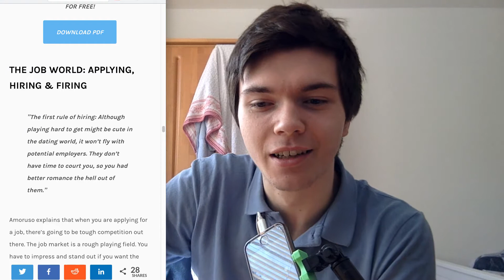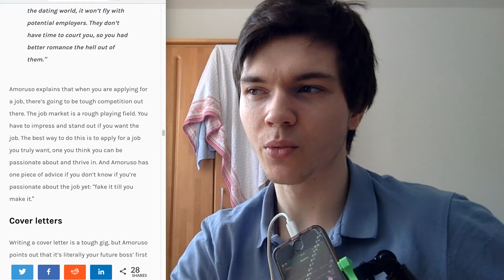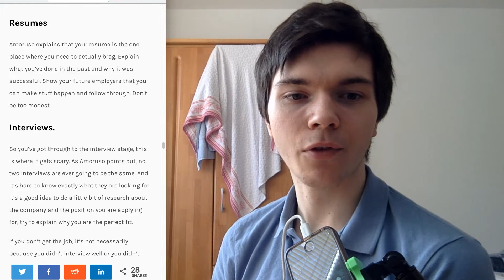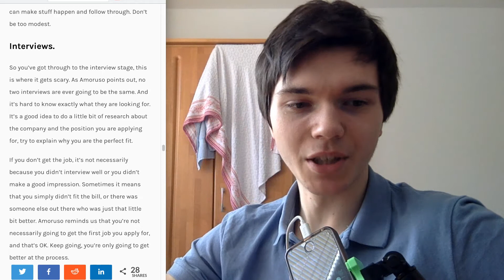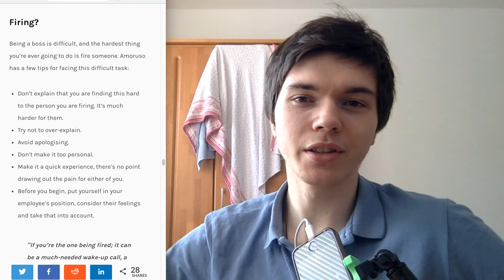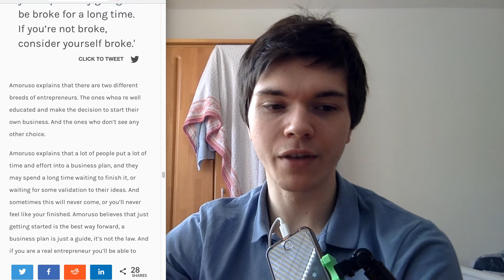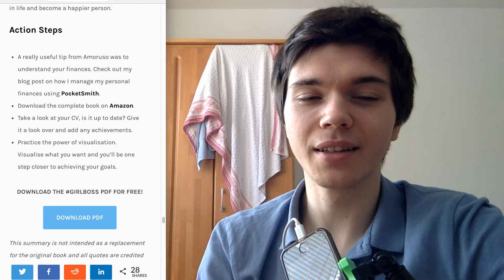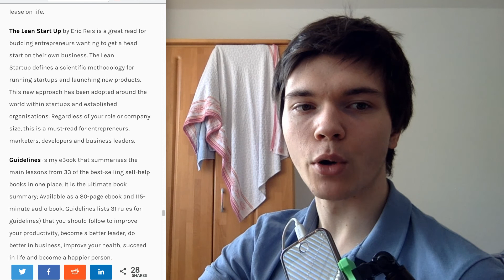TIPS for EMPLOYER And EMPLOYEE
This is the last episode about the book summary " # girlboss" which basically is a book about a female perspective on business . that's why this episode of the self development with tactics / sdwt podcast is all about: having great cover letters, resumes, what a great job interview looks like and why it doesn't necessarily have to do with you, why getting the job actually is not the goal but the beginning of achieving the goal, getting fired and firing people, starting a business and what your chances are as well as a quick overview of the whole book itself .

Love you